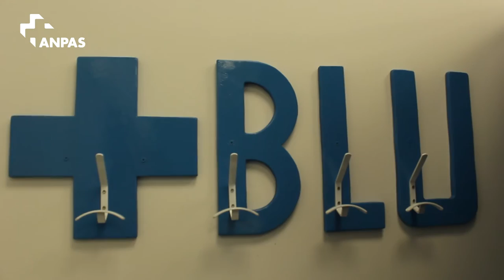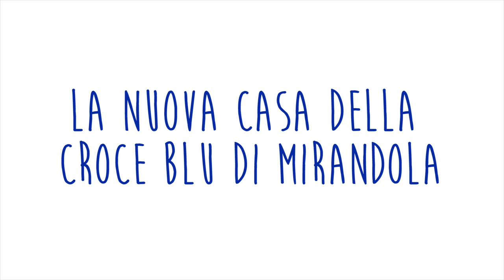La nuova casa della Croce Blu di Mirandola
Avere l'umiltà di essere capaci di farsi aiutare: è la lezione che i volontari della Croce Blu di Mirandola hanno imparato dal terremoto di 4 anni fa. Il video del loro rientro a casa